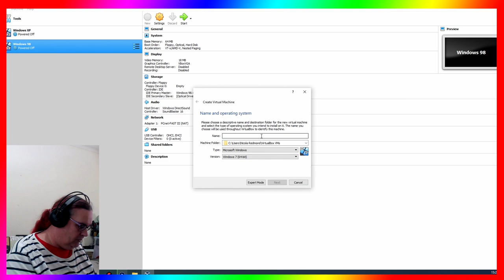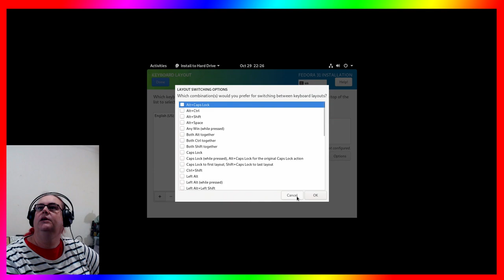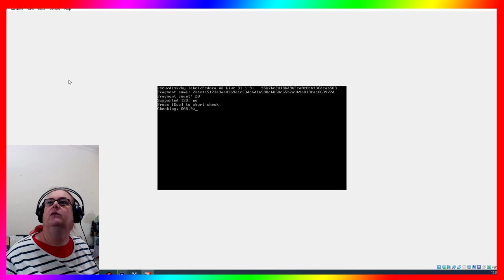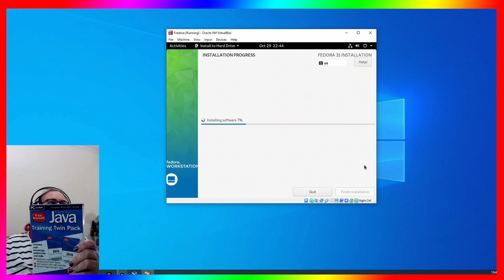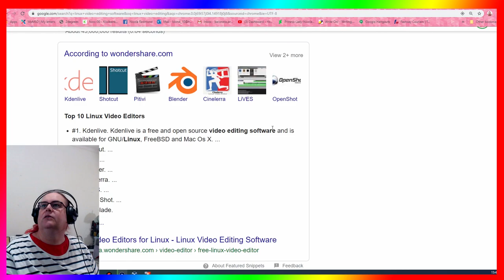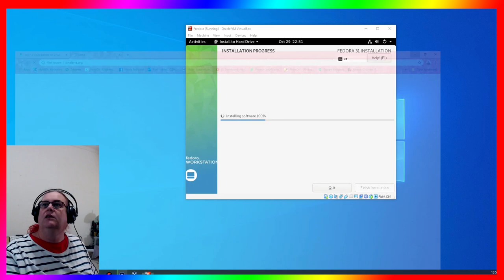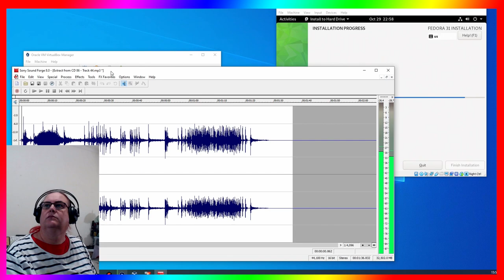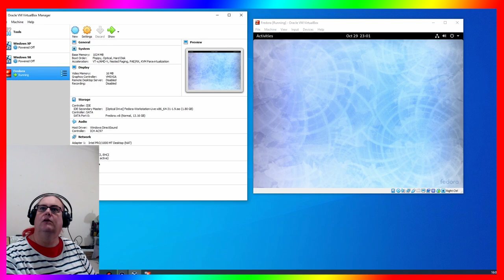Linux Dummy - Install Fedora 31 Fail Part 1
It did install just have to change some things

Video # 1137